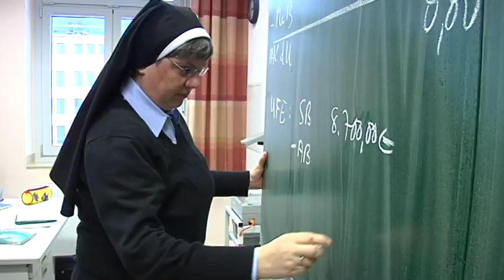Ursulinen Straubing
Die Ursulinen in Straubing - ein Besuch.